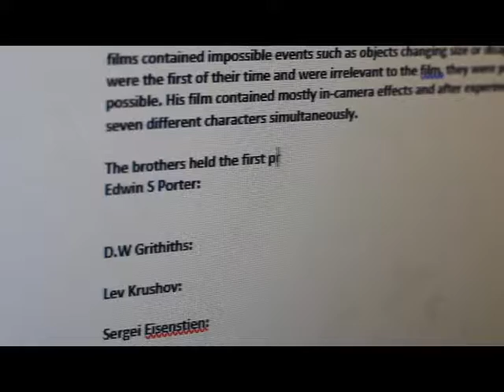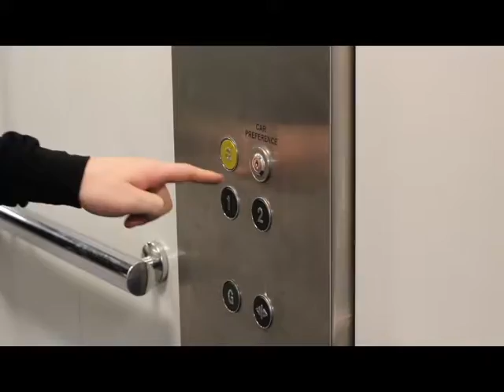montage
By Archie